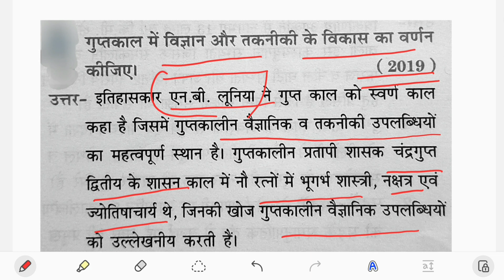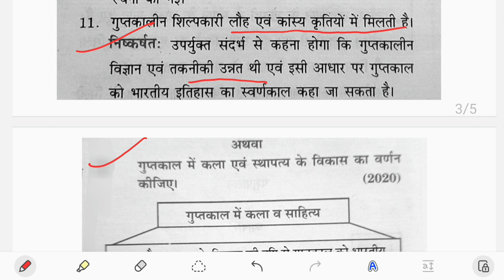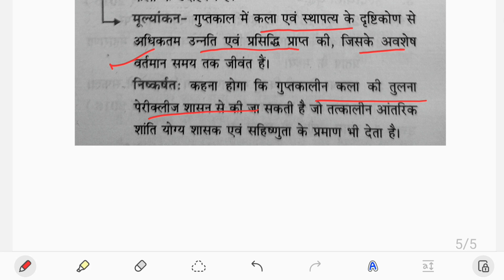MPPSC Previous Year Question| Most important questions with answer writing ✍️|Class-7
MPPSC Previous year question| Most important questions with answer writing ✍️
@TestWala_academy   पर मुख्य परीक्षा की सीरीज प्रारंभ की जा रही है ।
यह वीडियो अन्य लोकसेवा आयोग के लिए भी उपयोगी है।
 अब घर बैठे निःशुल्क करें मुख्य परीक्षा की तैयारी।
TestWala Academy For Civil Services Is Totally Dedicated To State PCS & Other Government Exams. We Will Provide You Quality Content.

testwala academy
testwala Mppsc
mppsc 2023
mppsc mains pyq
mppsc mains answer writing
MPPSC 2022
Mppsc mains strategy
Mppsc pyq
Mppsc pyq analysis
Testwala academy
mppsc mains by testwala academy
mppsc mains strategy
mppsc mains strategy 2023
mppsc mains testwala academy
mppsc prelims
mppsc preparation
mppsc short notes by testwala academy
mppsc strategy